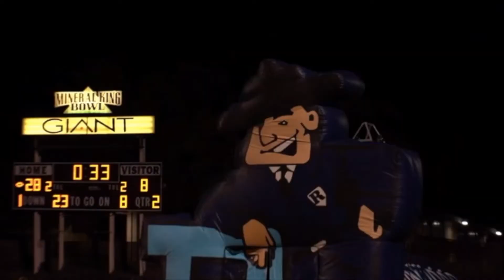ranger tv Thanksgiving Episode 004